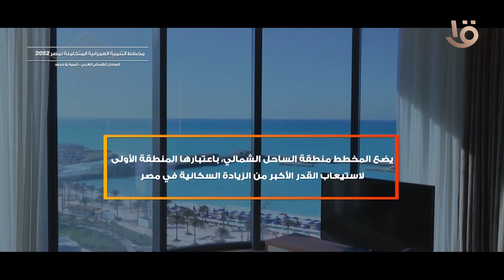مخطط التنمية العمرانية المتكاملة لمصر 2052 .. "الساحل الشمالي الغربي - تنمية بلا حدود" 🇪🇬